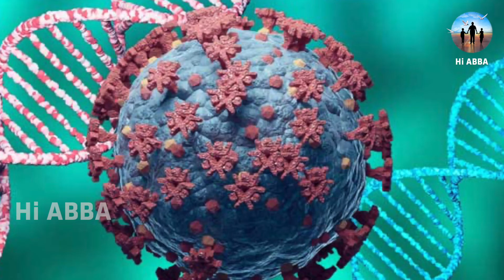News Headlines | Hi ABBA | Afternoon | 03/07/2021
Hi ABBA commitment to creating lessons worth sharing is an extension of Hi ABBA mission of spreading great ideas. Within Hi ABBA growing library of
The channel has extended its vision to various genres including Reality. In short, Hi ABBA is aiming to become a strong and competitive channel in the GEC space of Tamil Television scenario. Hi ABBA’s biggest strength is its people. The channel has some of the best talent on its rolls. A clear vision backed by the best brains gives Hi ABBA a clear cut edge in the crowded Tamil TV landscape.